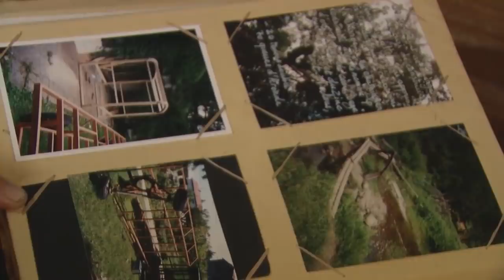"C'est là que je suis bien" - DOCUMENTAIRE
" C'est là que je suis bien " (Documentaire, France, 2014)

Une journée passée avec Jacques, un homme qui a fait le choix de ne pas adhérer à la société et de vivre au plus proche de la nature, au coeur du Mont Ventoux.

Réalisation: Boris Wilmart et Ludovic Borde

Durée: 16min